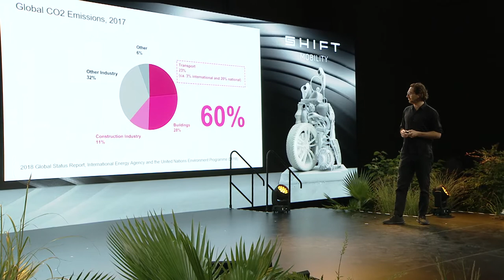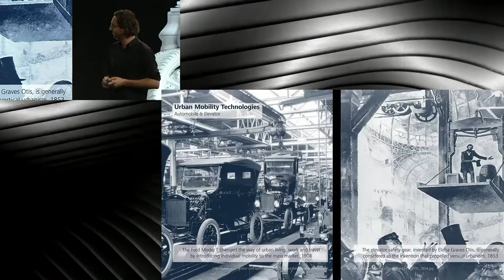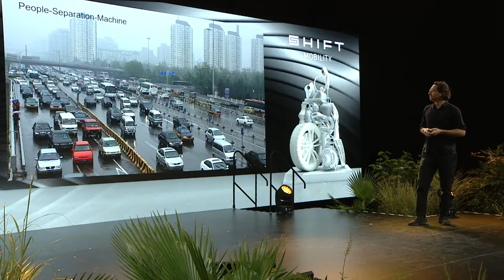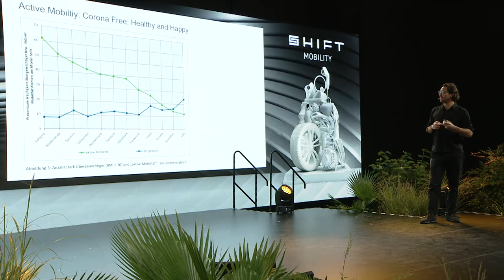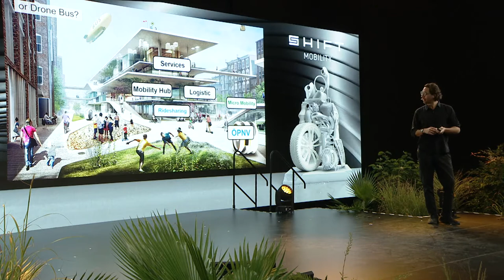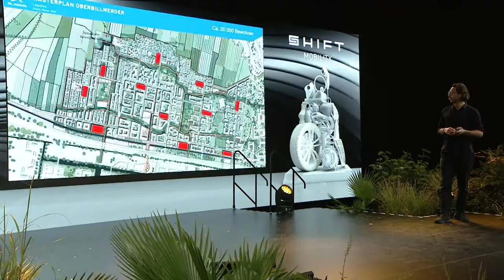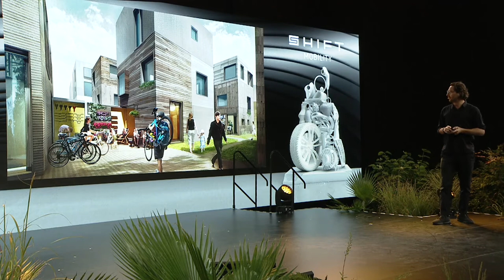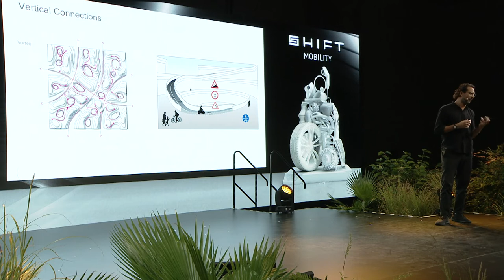IFA2020 SHIFT // MAX SCHWITALLA